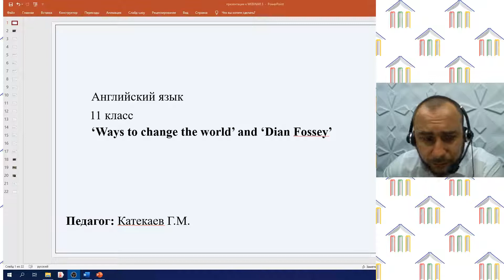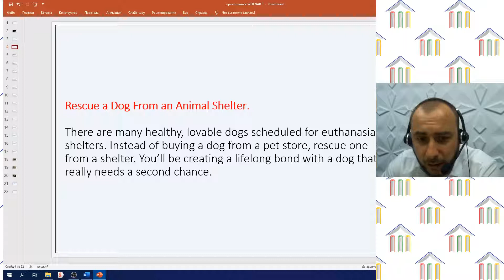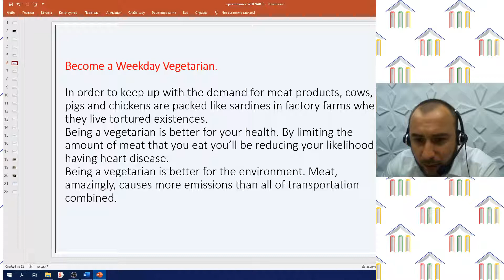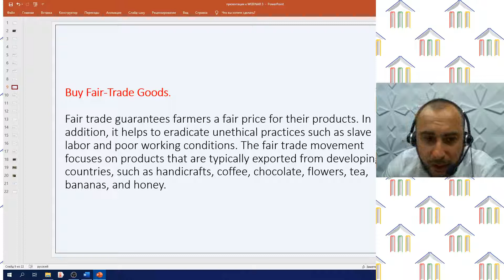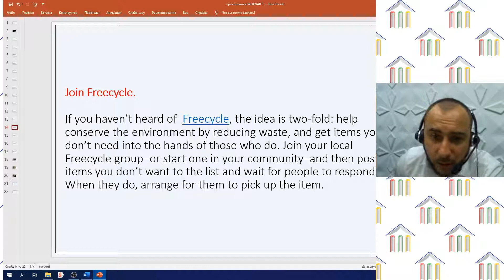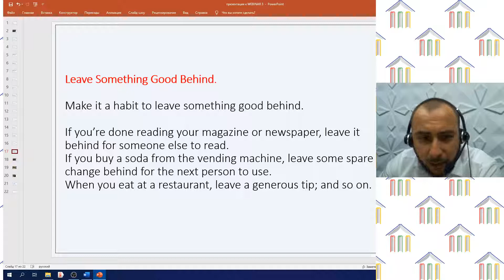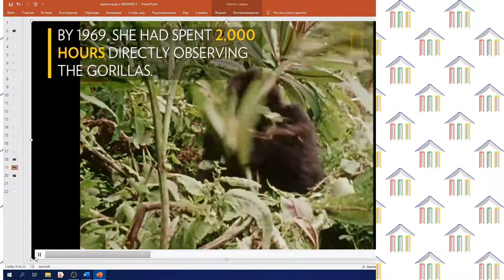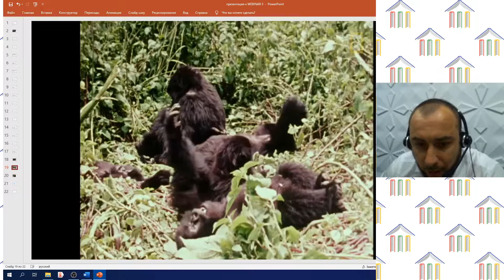11 класс. Английский язык. Катекаев Г.М. Тема: "Ways to change the world` and `Dian fossey`"